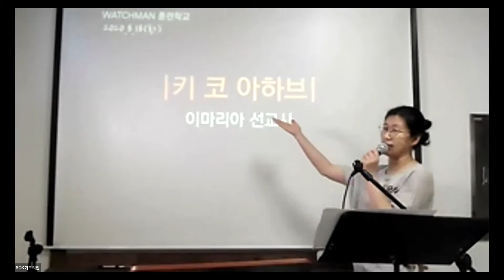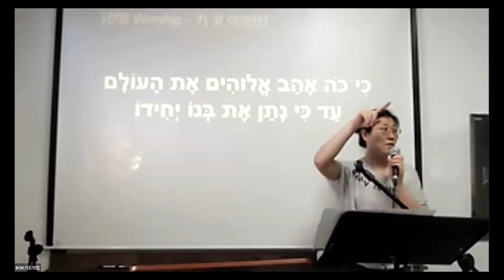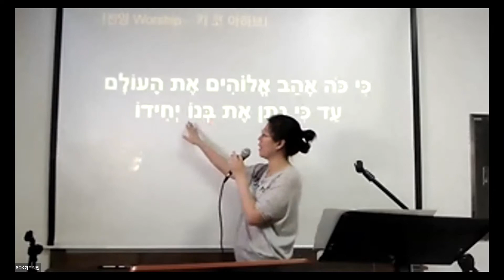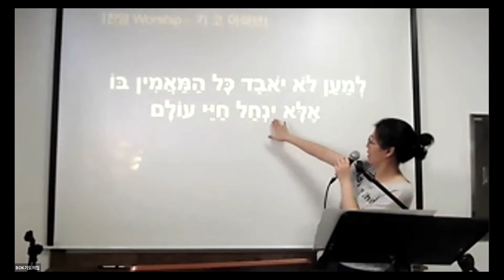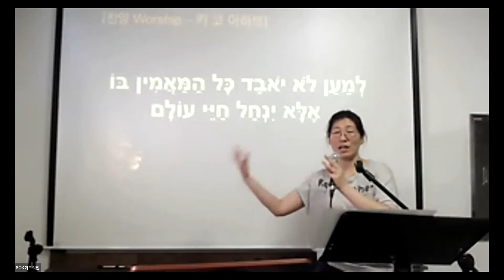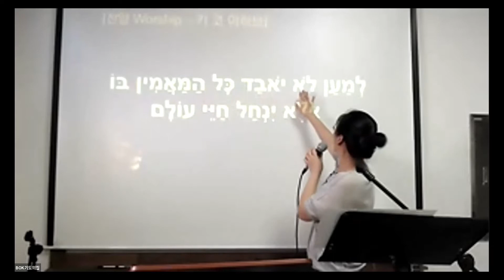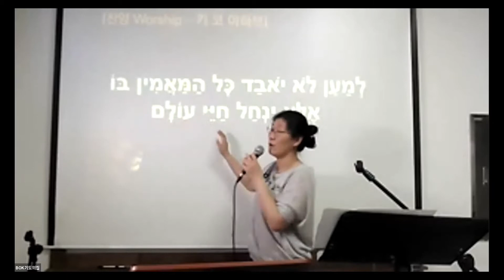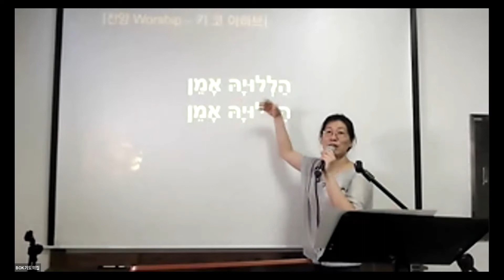20/08/18 키코아하브(노래배우기)-이마리아선교사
BOK기도의집 와치 스쿨